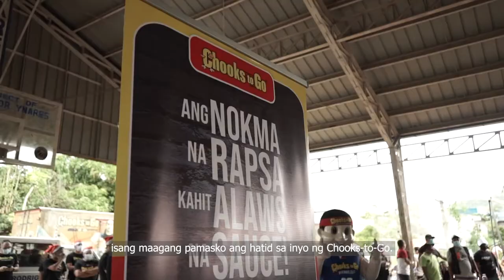BAVI Employees Start 'Paskong May Malasakit'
Our employee-initiated gift-giving caravan began with the visit to Rizal yesterday.

Here's a glimpse of that wonderful time we spent with our beloved Rizaleños.